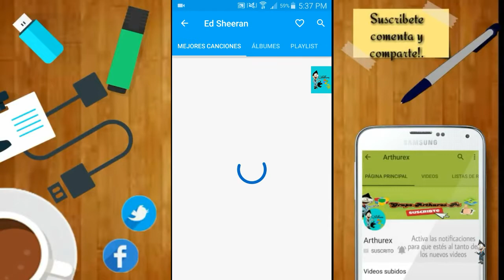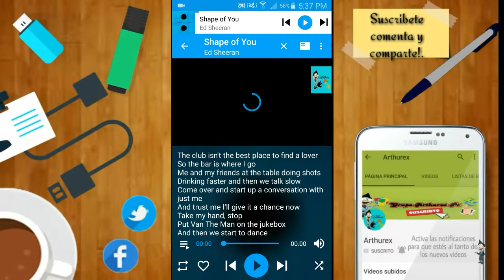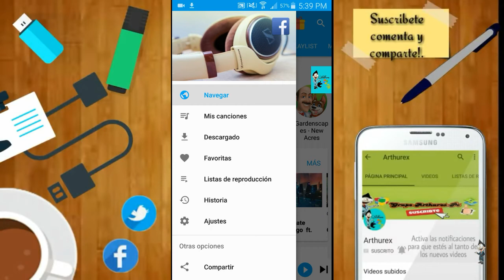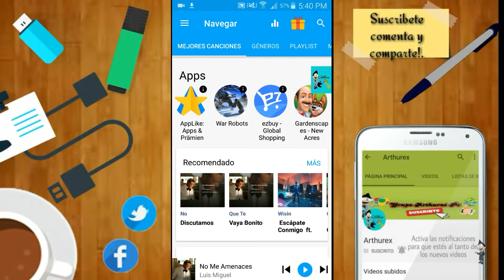La Mejor Alternativa de Spotify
Hey muy buenas!!! pues en este vídeo les traigo un vídeo con una aplicación para obtener musica gratis!.. Similar a spotify

Y recuerda que puedes pasarte por mi canal donde encontraras videos
que de seguro te servirán.

Algún video que requieras pídeme lo en los comentarios o en mi pagina de facebook y twitter.

☝Canales recomendados👍

Mas temas que te puedan interesar.

🔵Cansado de no tener que ver en la tele?! Aquí una Alternativa de netflix para que disfrutes viendo películas y series!.😉

🔵Gana dinero desde tu android!

personalización en android
mejoras en android
trucos en android
excelente aplicación para android

Extra Tags.!
Clon de Spotify
Hack Spotify

Contacto-(Business).

🎵*Canciónes del video*:🎵

Alan Walker   Fade [Sin Copyright]

🎶Canción Introducción y outro